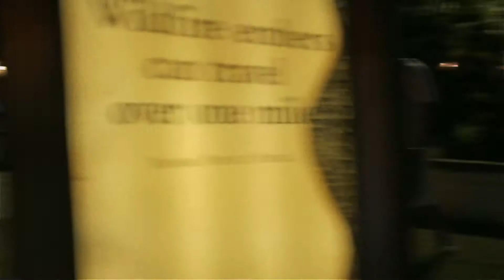111 Music Festival Promo featuring Alf Alpha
111 Music Festival Promo featuring Alf Alpha